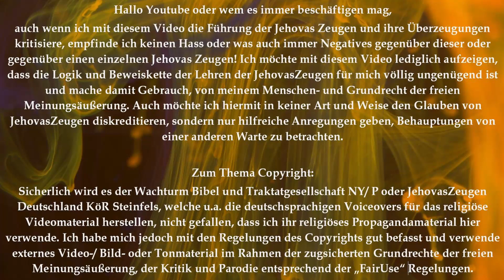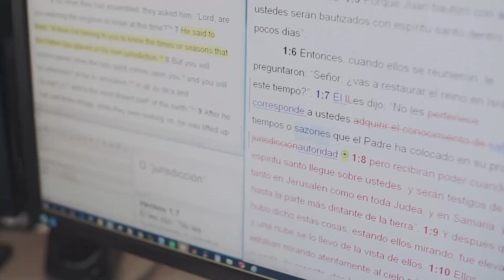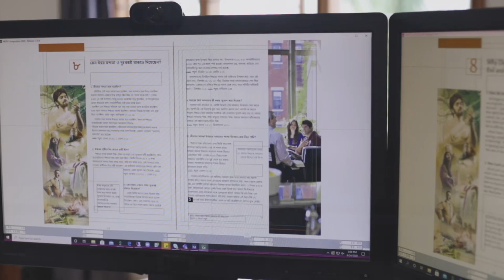Bunte Literatur und das Internet - Beweise für Gottes Segen für Jehovas Zeugen - David Splane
Alles menschlichen Errungenschaften sind, wenn sie von Jehovas Zeugen genutzt werden, ein Beweis für Gottes Segen, aber nur gegenüber Jehovas Zeugen natürlich!

Dieses Video ist Teil/Ausschnitt meines "Broadcasting Nov 2021 Unter der Lupe", welches du in vier Teilen in meinem Kanal findest.

Hilfe in Krisen / Beratungsangebote:
Wenn du dich in einer akuten Krise befindest, findst du hier wichtige Angebote für die Soforthilfe.

Holen dir Hilfe, wenn du verzweifelt bist! Meist hilft bereits ein Gespräch, wieder klarer zu sehen.

Hilfsangebote in Deutschland
Telefonseelsorge rund um die Uhr
0800/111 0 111 oder 0800/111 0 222
Webmail, Chat oder Vor-Ort-Beratung:

Onlineberatung der Caritas für Kinder und Jugendliche
Sorgentelefon der Caritas für Kinder und Jugendliche rund um die Uhr
0800/ 1110 333

Hilfe bei sexuellem Missbrauch – weitergehende Informationen

Opferhilfe – Weißer Ring: Hilfe für Opfer von Gewalt und Kriminalität

Sektenberatungsstellen Deutschland

Hilfsangebote in Österreich

147 – Rat auf Draht, kostenlose Telefonberatung für Kinder und Jugendliche sowie deren Bezugspersonen, rund um die Uhr.
Auch Onlineberatung

142 – Telefonseelsorge Österreich, rund um die Uhr
Auch Onlineberatung

0800/222 555 – Frauenhelpline „Halt der Gewalt“ für Frauen, Kinder und Jugendliche, die von Gewalt betroffen sind, rund um die Uhr

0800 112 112 (rund um die Uhr, 365 Tage im Jahr) – Opfernotruf Österreich für Betroffene von Straftaten, Initiative des Bundesministeriums für Justiz, angeboten vom Weißen Ring

Anlaufstellen bei sexueller Gewalt

Hilfsangebote in der Schweiz

147 – Beratungstelefon für Kinder und Jugendliche bis 25 Jahre
(24 Stunden, gratis, anonym, Anruf erscheint nicht auf der Telefonrechnung der Eltern

143 – Die Dargebotene Hand
(24 Stunden, 20 Rappen pro Anruf vom Festnetz, 70 Rappen pro Anruf aus Telefonkabine, anonym)

Opferhilfeberatungsstellen
Liste der Konferenz der kantonalen SozialdirektorInnen

Hilfe bei sexueller Gewalt, Kindesmissbrauch
Anlaufstellenverzeichnis bei Pro Juventute

Beratungsstellen für Jugendliche
Beratungsstellen-Verzeichnis von Pro Juventute

Unterstützung in psychischen Belastungssituationen
Wie geht es dir?
beratungsstellen.147.ch/

Sektenberatungsstellen Deutschschweiz
infoSekta in Zürich
Relinfo in Rüti